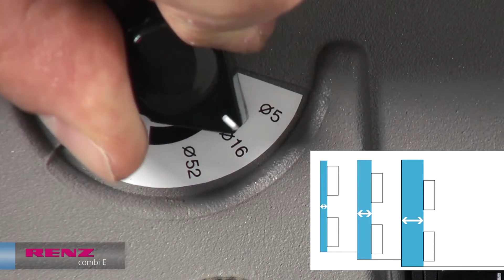RENZ Combi E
Desktop plastic comb punching and binding machine. For all types of comb book production. Designed to produce documents of all sizes in low, medium and high volumes quickly and easily. This electric heavy-duty and high speed punching and manual binding machine. Designed for the production of high volumes of documents of all sizes quickly and easily.

* Binds up to 480 sheets
* Closure control guarantees easy comb closure
* Gauge to alter margin for a stronger bind
* Special hardened punch pins for long lasting life
* Staggered punching pins for better punching
* QSA (Quick Size Adjustment) for high flexibility of different paper formats: A5 and A4
* Adjustable side lay for perfect punching registration
* Easy to empty sliding waste tray
* Measures the document or comb size
* Heavy duty construction & compact design